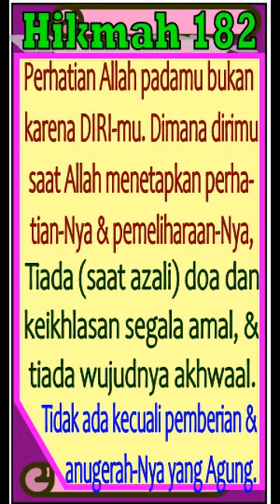Jadi Taat & Maksiat, ke Surga & Neraka, Ditentukan Allah sejak Azali, KH Jamaluddin Ahmad, hkm 182b